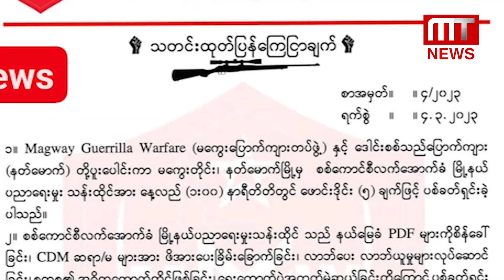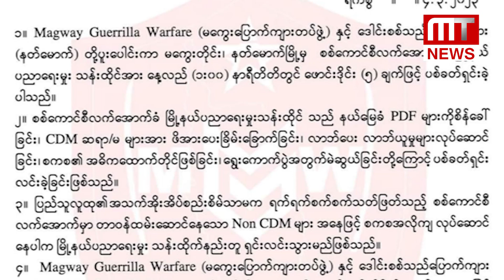ခေတ်သစ်ဆေးပညာအရ အဖြေထုတ်နိုင်ခဲ့တဲ့ နပိုလီယံနဲ့ မဟာအလက်ဇန္ဒား ဧကရာဇ် ၂ ပါးရဲ့ ပဟေဠိဆန်ဆန် သေဆုံးမှု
ရေးသား၊ တင်ဆက်၊ တည်းဖြတ် - ပီယ

ထင်ရှားသူတွေရဲ့ နောက်ဆုံးအချိန်နဲ့ ပတ်သက်လို့ အားလုံးက အမှတ်ထင်ထင် ရှိကြပါတယ်။ ဒါပေမယ့် တချို့ ထင်ရှားသူတွေကတော့ သူတို့ရဲ့ နောက်ဆုံးအချိန်မှာ ဘယ်လို သေဆုံးသွားတယ်ဆိုတာကို အတိအကျ မသိကြရပါဘူး။ ဒီအခါ ပဟေဠိတွေဖြစ်လာပြီး သို့လော သို့လော ထင်စရာတွေ ဖြစ်လာတာပါ။ ဒီအထဲမှာ ဧကရာဇ် နှစ်ပါးဖြစ်တဲ့ နပိုလီယံနဲ့ မဟာအလက်ဇန္ဒားတို့ရဲ့ နောက်ဆုံး အချိန်တွေလည်း ပါဝင်ပါတယ်။ ဒါပေမယ့် ခေတ်သစ် ဆေးပညာအရ သူတို့ သေဆုံးရတဲ့ အကြောင်းကို အဖြေထုတ်နိုင်ခဲ့တဲ့ အကြောင်းကို MT News ရဲ့ ဒီရုပ်သံလေးမှာ တင်ဆက်ပေးထားတာ ကြည့်ရှုခံစားနိုင်ပါတယ်။